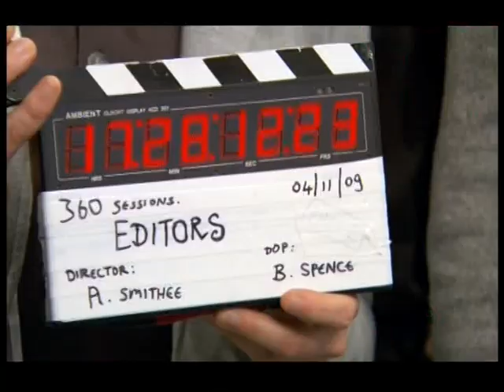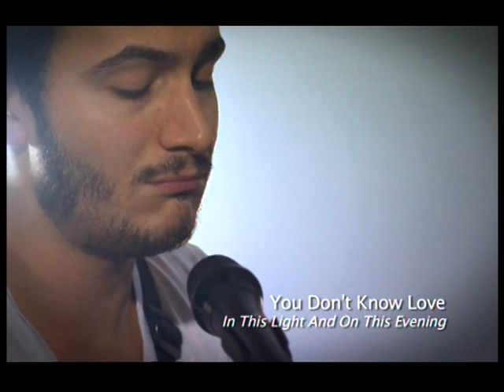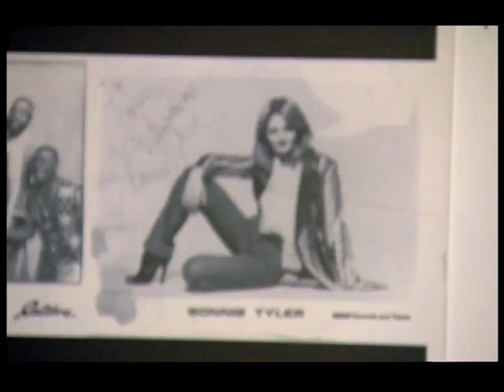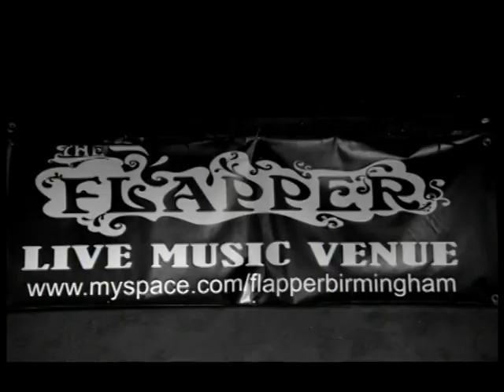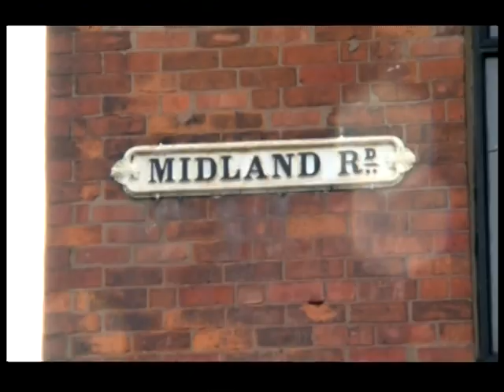Editors - 360 Session 14th January 2010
If you're new to the band then watching this is the equivalent of writing a bunch of facts on your arm so you can join in conversations with those hardcore bores who claim to know everything about them (raises hand slowly, smiling awkwardly).

Part live performance and part documentary, this is Editors taking a look back at their history up to 2010 and playing four songs as part of the Channel 4's "360 Sessions". It was a program that lasted only 2 years, but in that time they showcased 31 other acts (including Keane). Interesting to see the name "A. Smithee" as the director on the clapperboard right at the beginning of things, considering the meanings connected with that pseudonym (the series was actually directed by James Hall).

Over time it's become something of a summary of the first stage of Editors' life, as just 2 years later this version of the band would sadly no longer exist. The show was essentially a showcase for the band's third album In This Light and on This Evening, and as well as playing some songs from that record, they explored their own development by revisiting ol haunts. We see them return to some of the places that they played in the days when they required much smaller stages for much smaller fees (if they were ever even paid in anything other than beer). Take a second to visualise them in front of 80,000 people at Werchter and then compare that image with the environements they developed in.

There's definitely some sadness in the nostalgia, as they discover that certain locations haven't changed for the better in their absence. They begin with a trip to Parliament Hill in London, which was the lyrical inspiration for Mr Smith when he was writing the title track on ITLAOTE. Then it's on to John Henry's Rehearsal Studios, also in London where Mr Lay succinctly expresses his satisfaction that the band are in Studio 1 while Chrissie Hynde is in Studio 3. Gracious in victory, sir.

Then it's further north to Birmingham where the Ed and Tom go to the Flapper and Firkin venue, the scene of some of their earlier triumphs. The eagle-eyed viewers among you will see Tom looking at a poster on the wall of the venue with Snow Patrol on it, which is significant in that he later went on to perform with Tired Pony which featured Mr Lightbody.

The trip to the Jug of Ale venue is a little sad, given the state of dereliction. Oasis and The Verve also played there, which is again significant given the former's influence on Mr Smith. Moseley is next on the tour itinerary with  a stop off at a Kababish, an Indian Restaurant where schemes were schemed and curry's were demolished and then they arrive at Midland Road. The house there was the former home of Team Editors, where the band slept on the floors while paying their dues in the sketchy pursuit of rock 'n' roll glory. This was probably the place where Munich the cat lived, with its notorious habit of pissing on everything as detailed in Mr Urbanowicz's glorious Worst Gig Ever podcast.

The songs are woven into the chatter otherwise I would have done some MP3 rips as usual. The tracks performed semi-acoustically are:-

You Don't Know Love 1:20
ERM=BD 7:10
Papillon 13:40
Smokers 17:49

Enjoy the chat/music ;)